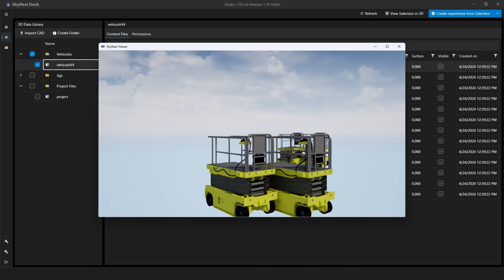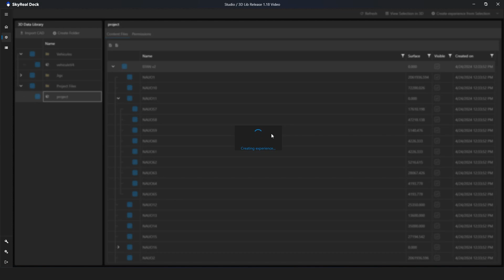🔹3D Library - Merge CAD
Merge your CAD files in a blink